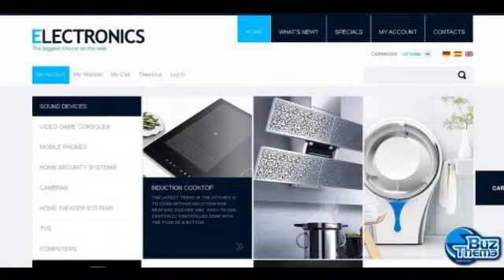Download Electronics Store OsCommerce Template by Mercur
OsCommerce Engine:
 v2.2 RC2a

OsCommerce Compatibility:
 2.2RC2

Features:
 Admin Panel

Width:
 1980px

Coding:
 JQuery